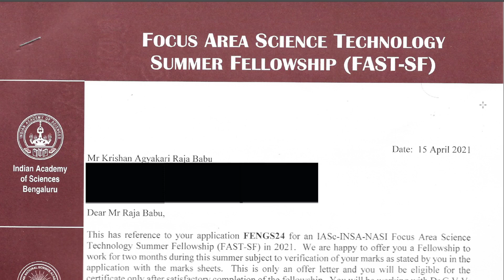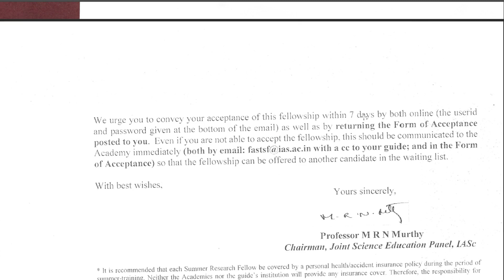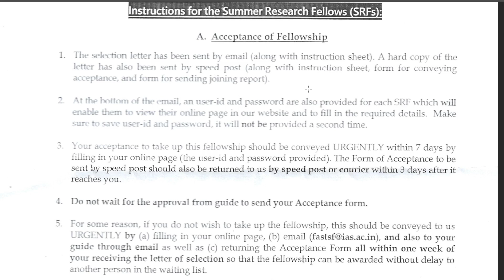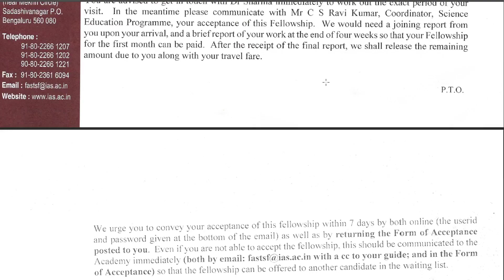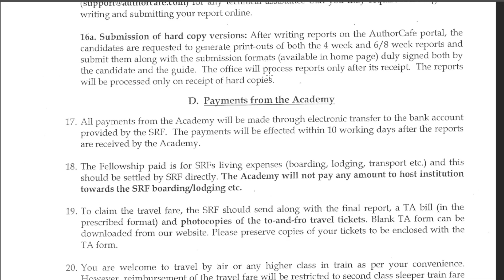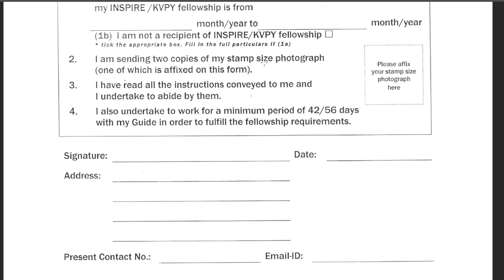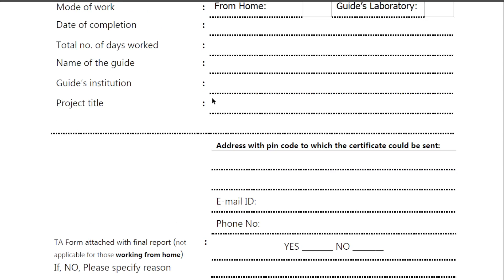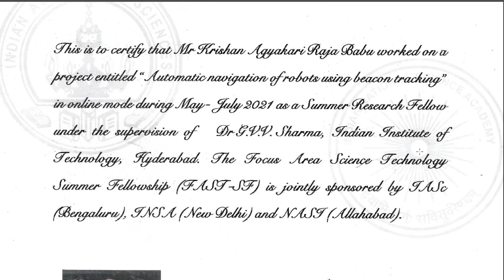IAS SRFP SUMMER RESEARCH FELLOWSHIP 2023 |WHAT TO DO AFTER SELECTION ? POST SELECTION TIPS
FIRST OF ALL, CONGRATULATIONS FOR GETTING SELECTED FOR THIS PRESTIGIOUS FELLOWSHIP.

IN THIS VIDEO, I HAVE SHARED POST SELECTION GUIDANCE REGARDING SRFP( SUMMER RESEARCH FELLOWSHIP PROGRAMME 2023) AND FASTSF (FOCUS AREA SCIENCE TECHNOLOGY SUMMER FELLOWSHIP 2023) CONDUCTED BY INDIAN ACADEMY OF SCIENCES (IASc).

YOU WILL FIND ANSWERS RELATED TO STIPEND, JOINING LETTER, ACCEPTANCE LETTER, REPORTS, ACCOMODATION ETC. WHICH YOU MIGHT ENCOUNTER AFTER YOUR SELECTION IN THIS PRESTIGIOUS FELLOWSHIP.

I HAVE MADE THREE MORE VIDEOS REGARDING IT PREVIOUSLY. YOU CAN WATCH THESE THREE ALSO TO APPRECIATE THE IMPORTANCE OF THIS FELLOWSHIP :-

WRITE-UP FOR IAS SRFP SUMMER RESEARCH FELLOWSHIP PROGRAMME 2023 | SRFP FAST-SF FELLOWSHIP 2023

IAS SRFP FELLOWSHIP 2023|HOW TO APPLY EFFECTIVELY FOR SRFP FASTSF FELLOWSHIP 2023?

IAS SRFP FAST-SF FELLOWSHIP 2023 |APPLICATION PROCESS | MY FELLOWSHIP EXPERIENCE | RAJA BABU IITM

HELLO EVERYONE. IASc SRFP (SUMMER RESEARCH FELLOWSHIP PROGRAMME) AND FAST-SF (FOCUS AREA SCIENCE TECHNOLOGY SUMMER FELLOWSHIP) 2023 HAS STARTED SINCE 29/09/2022. PLEASE APPLY FOR THIS PRESTIGIOUS FELLOWSHIP WITHOUT WORRYING ABOUT THE RESULTS.

IN THIS VIDEO, I SHARED SOME TIPS TO WRITE THE BEST WRITE-UP FOR IAS SRFP FASTSF FELLOWSHIP PROGRAMME 2023 ON THE BASIS OF MY EXPERIENCE. I HAVE SHARED MY OWN WRITE-UP TO ILLUSTRATE IT.